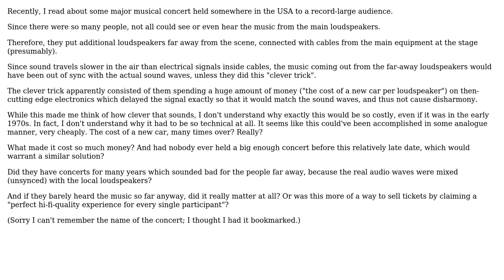Engineering: Why would a "delayed loudspeaker" be so expensive in the 1970s?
With thanks & praise to God, and with thanks to the many people who have made this project possible! | Content (except music & images) licensed under CC BY-SA | Music | Images & others | With thanks to user Silven B. user niels nielsen and the Stack Exchange Network Trademarks are property of their respective owners. You are responsible for your own actions.